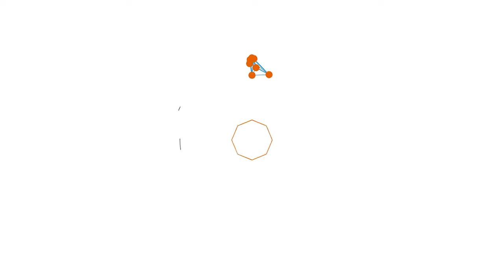Bupati Langkat Serahkan Bansos Bilal Mayit, Penggali Kubur, Abang Becak dan Bantuan Beras PPKM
Bupati Langkat Terbit Rencana PA menyerahkan bantuan sosial  kepada bilal mayit, penggali kubur dan abang becak se Kabupaten Langkat bertempat di Aula Kantor Camat Kuala pada, Jum'at 6 agustus 2021.

Pada penyerahannya secara simbolis ini, Bupati Langkat juga memberikan hadiah umroh secara pribadi, kepada 3 orang bilal mayit dan 3 orang penggali kubur.

Lalu Bupati mengatakan, tahun ini Bansos tidak bisa diserahkan secara serentak, karena tergantung dari kecepatan pengurus menyelesaikan administrasi.

"Untuk itu diharapkan, para pengurus segera menyelesaikannya sesuai aturan berlaku," ujarnya.

Bupati juga berharap, sedikit bantuan ini, tidak membuat diri kita kehilangan rasa syukur.

"Secara nilai, bantuan ini tidak besar, tapi niat kami semata-mata ingin menghadirkan Pemda disetiap kegiatan bapak ibu," ujarnya.

Bupati mengucapkan terima kasih dan penghargaan, kepada bilal mayit dan penggali kubur telah menyelesaikan fardu kifayah masyarakat Langkat secara ikhlas.

Juga mendoakan kepada abang becak, yang telah berjuang menghidupkan keluarga ditengah situasi ekonomi akibat dampak COVID-19 tetap sabar.

"Kami mendoakan semoga Allah SWT memberikan keafiatan dan keberkahan bagi bapak ibu," ucapnya.

Kabag Kesra Setdakab Langkat, Syahrizal, dalam laporanya menjelaskan,  Bansos ini berasal dari APBD Langkat TA 2021. Alokasinya, Rp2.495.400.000 untuk 4.159 orang bilal mayit, kemudian  Rp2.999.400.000 untuk 4.999 orang penggali kubur dan Terakhir Rp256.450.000 untuk 5.129 orang abang becak.

"Satu orang bilal mayit dan  penggali kubur masing-masing menerima Rp600 ribu. Sedangkan abang becak, satu orang menerima Rp50 ribu," paparnya.

Dihari yang sama, Bupati juga menyerahkan bantuan COVID-19, berupa bantuan beras pembatasan kegiatan masyarakat (BB-PPKM) Tahun 2021.

Bupati menyerahkan untuk penerima BB-PPKM keluarga penerima manfaat (PKM)  program keluarga harapan (PKH) , di depan rumah warga Kelurahan Bela Rakyat, Kecamatan Kuala, Langkat, secara simbolis.

Sebelumnya, dijelaskan Sekdakab Langkat dr. H. Indra Salahuddin, BB-PPKM untuk 103.816 penerima, berasnya berjumlah 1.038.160 Kg (1.038,16 Ton) bersumber dari APBN.

Dari jumlah 103.816 penerima,  diberikan kepada masyarakat dalam dua jenis bantuan. Yakni bantuan beras PPKM PKM  PKH, berjumlah  36.674 penerima. Serta beras PPKM KPM bantuan sosial tunai (BST), untuk 67.142 penerima.

"Untuk penerima beras PPKM KPM BST sudah dibagikan sebelumnya.  Bantuan ini disalurkan di 23 Kecamatan yang ada di Langkat. Satu kepala keluarga (KK) masing-masing menerima 2 karung atau 10 kg beras," jelasnya.

Sebelumnya, Bupati Langkat bersama Ketua DPRD Langkat Sribana PA, menandatangani nota kesepakatan Kebijakan Umum Anggaran - Prioritas Plafon Anggaran Sementara (KUPA-PPAS) Perubahan (P) APBD Kabupaten Langkat TA 2021, di ruang rapat paripurna DPRD Langkat, Stabat, Jum'at, (6/8/2021).

Penandatanganan dilakukan pada rapat paripurna DPRD Langkat, diikuti para wakil ketua DPRD Langkat Ralin Sinulingga, Antoni Ginting dan  Donny Setha. Disaksikan segenap anggota DPRD Langkat, Wakil Bupati Langkat H. Syah Afandin, Kapolres Langkat AKBP Danu Pamungkas Totok, SH, SIK, Sekdakab Langkat dr H. Indra Salahuddin, unsur Forkopimda Langkat, para pejabat Pemkab Langkat dan tamu undangan lainnya.

Bupati mengucapkan, terimakasih kepada Ketua dan segenap anggota DPRD Langkat, atas disepakatinya rancangan KUPA-PPAS P. APBD TA 2021.

Sementara, Ketua DPRD Langkat mengatakan, kesepakatan ini merupakan titik temu antara siklus perencanaan dengan siklus penganggaran.

"Kesepakatan ini, merupakan komitmen bersama untuk Langkat lebih maju," sebutnya.

Sembari meminta, seluruh pemangku kepentingan dapat mengikuti tahap berikutnya secara proaktif dan responsif, hingga disahkannya peraturan daerah dimaksud.

Selanjutnya, dijelaskan Jubir Badan Anggaran DPRD Langkat, Zulhijar pada laporannya, sesuai dengan surat Bupati Langkat No. 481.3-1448/BPKAD/2021 tanggal 20 Juli 2021, perihal penyampaian rancangan KUPA-PPAS P. APBD Langkat TA 2021.

Serta penyampaiaan laporan realisasi semester pertama APBD dan Prognosis 6 (enam) bulan berikutnya di tahun anggaran 2021, melalui Surat Bupati Langkat no. 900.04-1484/BPKAD/2021 tertanggal 30 Juli 2021.

Pendapatan daerah KUA PPAS Langkat 2021 semula dianggarkan Rp.1, 8 trilyun lebih pada  P APBD tahun anggaran 2021. Pertambahannya disepakati Rp313, 7 Miliar lebih atau senilai 17,22 persen.

"Setelah perubahan, menjadi sebesar Rp 2,1 triliyun lebih. Sedangkan pembiayaan netto setelah perubahan sebesar Rp. 191 milyar lebih ," ungkapnya.
Dari Kecamatan Kuala dan Stabat, Tim Liputan Dinas Komunikasi dan Informatika kabupaten Langkat Melaporkan